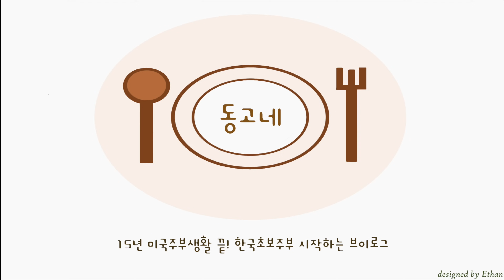SUB] 라코벳 올리브비누 OPEN | 훈제오리 샐러드 | 건강주스로 만드는 샐러드 드레싱 | 주방정리부터 음식만드는 집밥일상 | 다양한집밥메뉴 | 냉털요리 | Kfood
한국에서의 초보주부로 시작해서
이제 어느덧 3년차에 들어갑니다

한국에서도 계속 집밥 브이로그를 찍으면서
15년 전업주부의 집밥 내공 주방용품 내공으로
집밥이 즐거워지는 주방용품을 찾아
소개하고 공구도 진행하고 있습니다

고급을 눌러서 1080으로 맞춰서 보시면
조금더 좋은 화질로 시청하실수있습니다

      무단배포 및 사용을 금합니다

안녕하세요! 이번주는
주말 아침
사과, 양배추, 케일, 레몬즙, 올리브유, 아몬드 넣은 아침주스
마시고
아침주스를 드레싱으로 활용해서 만든
훈제오리냉채 샐러드
그리고 크림소스 떡볶이를
집밥메뉴로 영상 준비했습니다!

➡️ 라코벳 올리브 비누와 세제는
사용하면 사용할수록 너무 좋죠!
1차 진행하면서
2달에 한번은 진행 해야겠다고 생각했는데
아니나 다를까
1차 진행 후 반응이 너무 좋았어요
비누 떨어져가죠?
2차 진행 왔습니다!!

📍라코벳 올리브 비누 | 세탁 세제 3차 진행

기간 : ~2024년 10월 31일(수) 23:59
구매링크 :

✔️99.9%자연유래성분
✔️까다로운 유럽 유기농 에코서트 인증
✔️단 4개 업체만 보유한 UPSM 전통제조방식 인증
✔️프랑스 살아있는 문화유산기업 EPV 브랜드
✔️프랑스 상공부장관상 수상

프랑스에서
400년 전통방식 만을 고수하는
”라코벳(LACORVETTE)” 브랜드 입니다

라코벳의 마르세유 올리브비누는 오직
4가지 천연성분으로 구성

때를 녹이는 수산화나트륨과
식물성오일, 소금과 물 뿐이거든요

이미 많은 분들이 알고계시기도
사용하고 계시기도 하더라고요

세척력도 좋으면서
보습력도 좋고
안심하고 사용할 수 있어서인지

이미 받아보신 분들이
계속 사용하고 싶다고 하셔서
3차 진행까지 왔습니다!

올리브오일이 몸에 좋다는건 이미 다 알고계셔서
올리브오일 많이 섭취하고 계시죠?
올리브를 신의 선물 이라고도 불리고있고
올리브오일 원료를 가지고 비누를 만들면
탁월한 노폐물 세정, 보습 효과가 있어요
그래서 황실에서 사용하던 비누가 올리브비누라고 합니다

세제의 경우 잔여세제물, 형광증백제 등이 남는데
이게 피부건조, 가려움증, 아토피, 알러지 등을 유발하기 때문에
좋은세제를 사용하셔야해요
천연세제 이면서 세정력이 우수한가의 여부
형광증백제가 없고, 잔여물이 남지않는 그런세제요
갑자기 몸이 가렵거나 갈라지면 세제 체크하시는 것도 좋습니다

그리고 비누의 경우는
보통 비누를 쓸때 뽀득하게 씻겨야 개운함을 느끼는데
이게 피부의 수분을 다 뺏어가기 때문에  노화의 원인 중 하나입니다
올리브 비누는
세정력은 우수하면서 보습력이 뛰어나고
바디워시로도 사용가능한 올인원 제품이라
피부가 약한 아이들, 성인한테 너무 좋을뿐더러
좋은성분, 안전성분, 천연성분 이기 때문에
유아, 자녀들 있는 집에서 안심하고 사용할 수 있습니다

📍마르세유 올리브 비누

부드럽고 풍부한 거품으로 자극없이
피부결, 모공 속 끼인 노페물 세정효과
비누 세안 후 지속되는 수분량으로 촉촉함

📍사봉 드 프로방스 프레그런스 바
자연유래 성분으로 부드러운 사용감과
라벤더, 스위트 아몬드, 자스민, 로즈의 섬세한 향이 가득한
프리미엄 비누 4가지가
한박스로 구성된 비누세트

📍 라코벳 마르세유 올리브유 세탁세제

올리브오일로 만든 고농축의 우수한 세척력
생활 오염부터 찌든때까지 깨끗하게 세탁하는
올리브, 코코넛 등 식물성 성분의 식물유래원료만 사용
(세탁세제 향 역시 친숙하지 않아요
 세탁이 다 된 후는 그 향은 나지 않고 찌든때 세탁되어있는
 세탁의류만 남아 있을겁니다)

세탁 의류량에 따른 세제양
(뚜껑안에 세제를 가득채우면 30ml 입니다!)

  3kg.  ➡️ 15ml
  4kg   ➡️ 20ml
  7kg   ➡️ 35ml
  10kg ➡️ 50ml

✅ 행사 일정 ✅

✔️ 블렌텍 - 7월초 입고 예정으로 7월 18일 진행 예정이었으나
                    블렌텍 공장이 미국에서 중국으로 변경 되면서
                    새로운 인증으로인한 입고가 지연소식을 전달받았습니다
                    추후에 일정 잡히는대로 안내드리겠습니다
                    기다려주신 분들께 죄송합니다 🙇‍♀️🙏
✔️토끼냄비 3차 - 7월 29일(월) 오전 10시(커뮤니티 글)
     ( 20cm 토끼냄비 단품도 함께 진행합니다)
✔️ 에바솔로 조리도구 - 8월 1일(목)

위 상기 일정은 상황에 따라 변경될 수 있습니다

ℹ️ 영상 나온 주방용품들 ℹ️

✔️ 눈금도마 - 스튜디오키위
✔️ 떡 해동시킨 그릇 - 아토배기
✔️ 인덕션매트 - 새드리
✔️ 오리훈제냉채, 크림소스 떡볶이 담은 그릇
      - 솔솔푸른솔
✔️ 인덕션 앞 우드선반 -스튜디오키위

"쿠팡 구매링크에는, 이에 따른 일정액의 수수료를 제공받습니다."
 쿠팡 링크는 정보제공을 위해서 적어놓았을뿐 최저가격은 아닙니다.
 상품 브랜드 검색하셔서 세일많이 하는곳에서 구매 하시길 바래요!

ℹ️ 음식정보 ( 1Tbsp=15ml, 15g, 1tsp=5ml, 5g)

크림소스 [ cream sauce ]

양파(onion)                           2개(ea)
마늘(garlic)                           5개(ea)
무염버터(unsalted butter)   1Tbsp
올리브유(olive oil)                1Tbsp
우유(milk)                              500g
생크림(fresh cream)             200g
치킨스톡(chicken stock)      1 Tbsp
소금(salt)                               1 tsp
청양고추(chili pepper)          3개(ea)
파르미지아노레지아노          입맛대로(to taste)
(Parmigiano reggiano)

훈제오리 냉채소스[ Salad dressing ]

아침주스(Juice)                          2Tbsp
겨자(mustard)                            2 tsp
설탕(sugar)                                 2 Tbsp
화이트발사믹(whitebalsamic)   4 Tbsp
씨겨자(whole mustard)             2 Tips

ℹ️ Music

ES_What If I - Candelion
ES_Tearing Down This Wall - Sture Zetterberg
ES_Dreamy Waltz - Franz Gordon
ES_Pretty Little Liar - Candelion